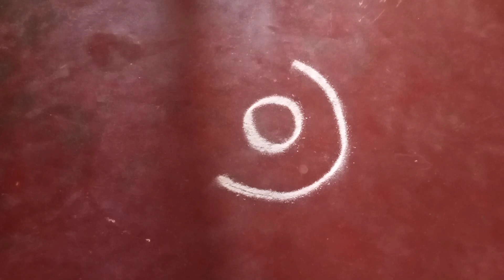సాంప్రదాయ సంక్రాంతి ముగ్గులు సులభమైన ముగ్గులుsankranthimuggulu